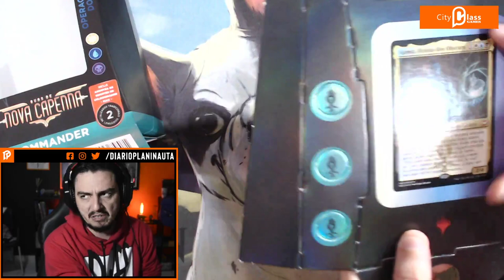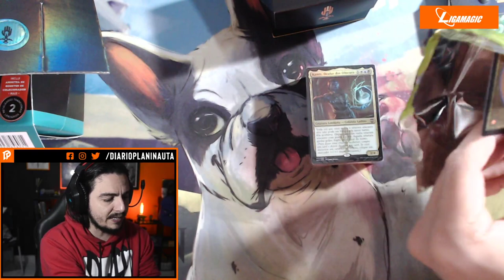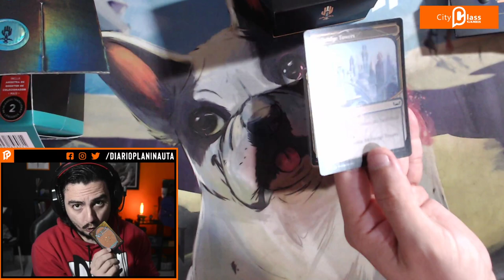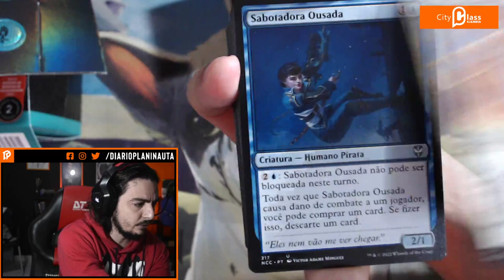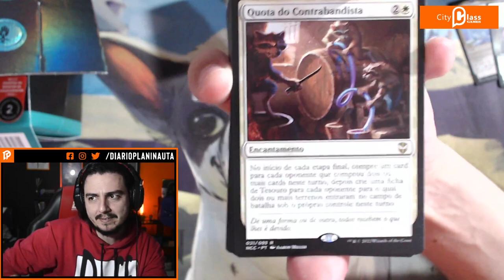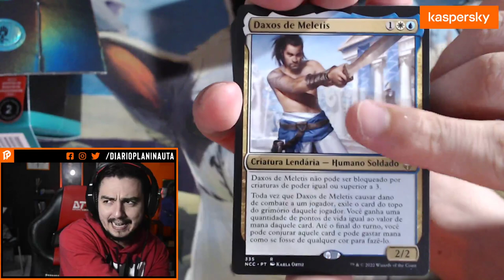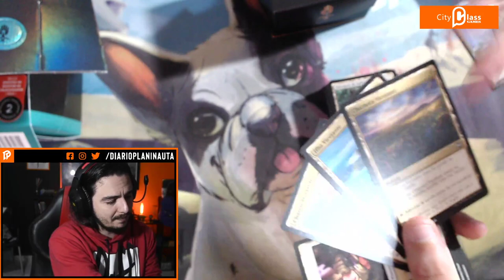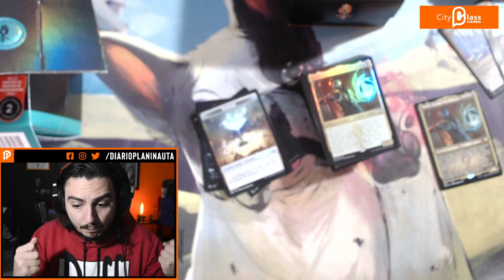COMMANDER OPERAÇÃO DOS OBSCURA UNBOXING | Ruas de Nova Capenna